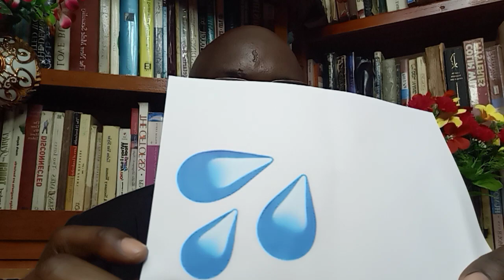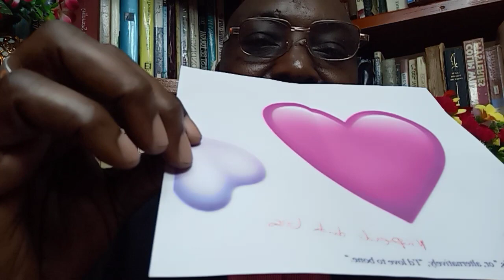Mpenzi alie bize na mapicha ya insstagrm mshtue hivi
NI muhimu sana uline uhusiano wako usijeharibiwa na masanamu